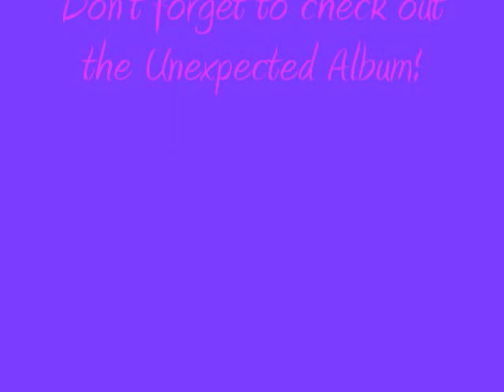Lumidee- I'm Up ft. Jim Jones